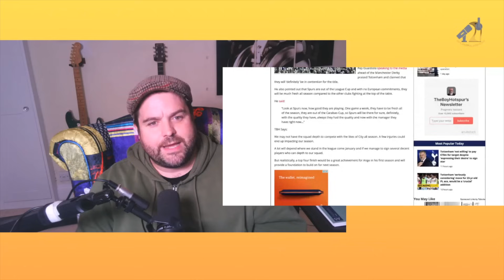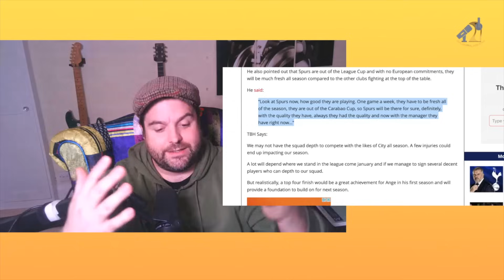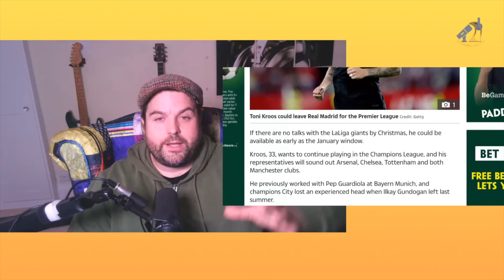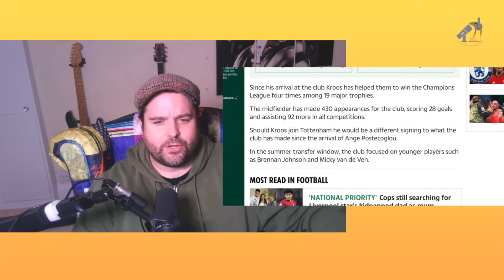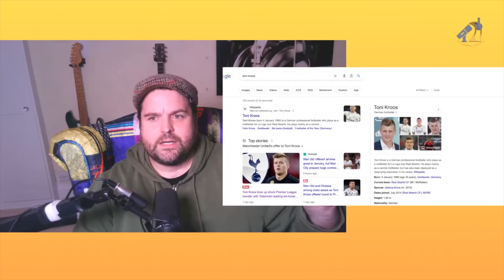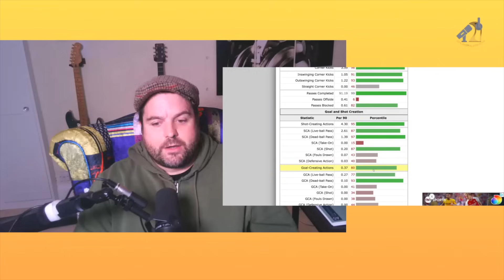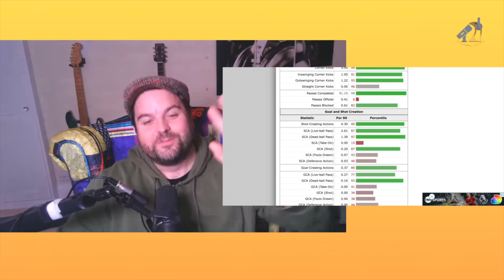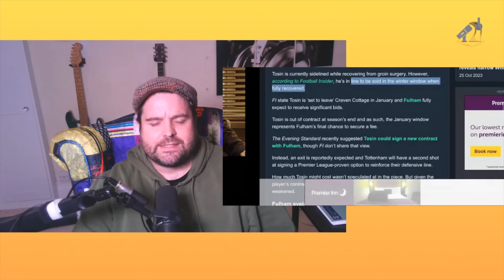Reports: Tottenham OFFERED "World's Best Passer" TONI KROOS in January